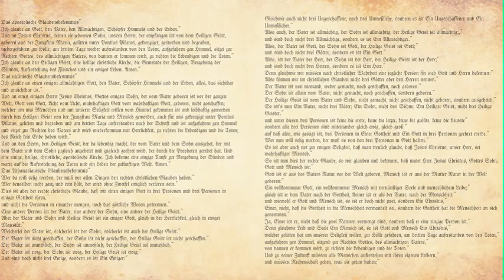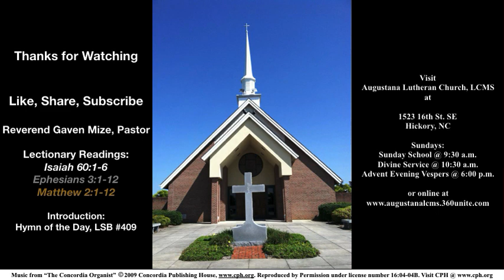Smell of Death or Salvation? | Epiphany of our Lord | January 5, 2020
Sorry about the sound on this one. Audio cuts in and out. Please enjoy what can be heard.

Join us!